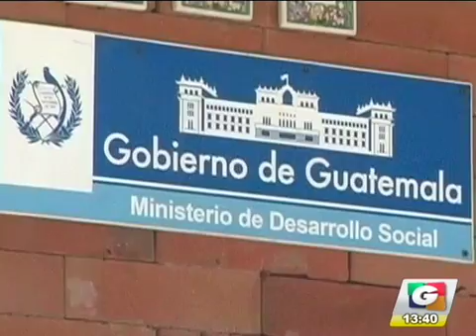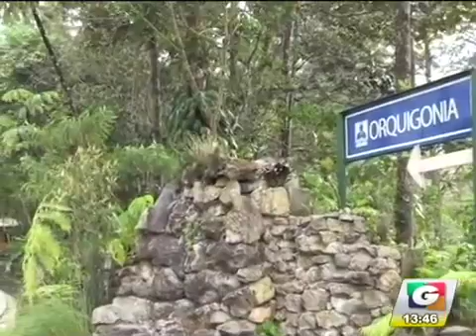noti 1 16 5 iPhone